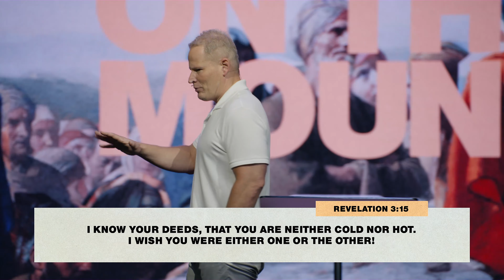Unlock Your Hidden Strength | Chris Lindberg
Discover the power of Jesus' words in the eight compelling Beatitudes from the sermon on the mount. This isn't just any sermon—it's one of Jesus' most impactful teachings. Dive into an in-depth study to understand why His words matter, exploring their immense relevance to our lives today. Learn how these teachings provide essential guidance for navigating the complexities of our modern world.